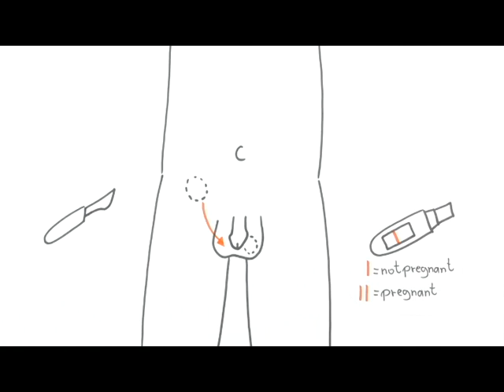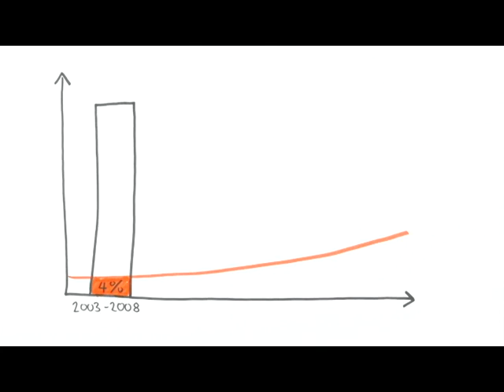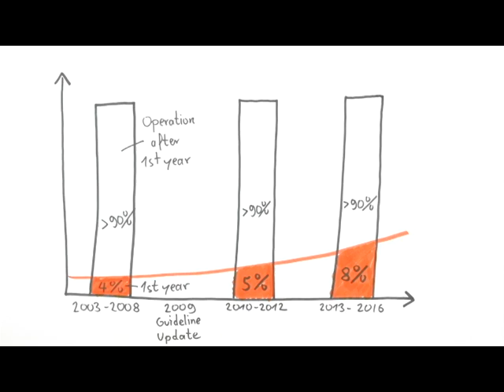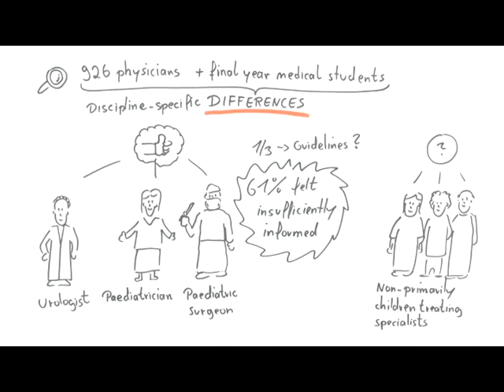Undescended testis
Shortcomings in the management of undescended testis: guideline intention vs reality and the underlying causes – insights from the biggest German cohort

Philip Boehme, Berit Geis, Johannes Doerner, Stefan Wirth and Kai O. Hensel